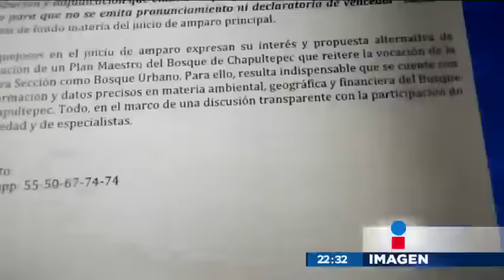Frenan rescate de "El Rollo" de Chapultepec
Por fallas en la convocatoria para desarrollar una nueva zona culturar en la tercera sección del bosque de Chapultepec, frenan el rescate de la zona, donde aún se encuentran animales vivos en condiciones lamentables.